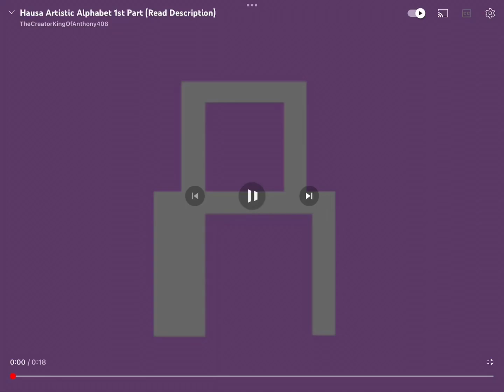Hausa artistic alphabet